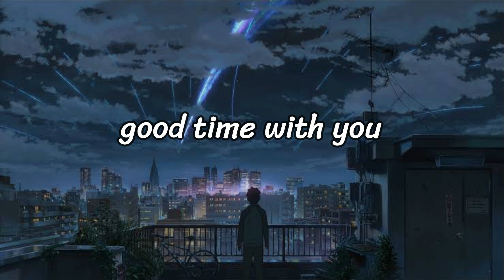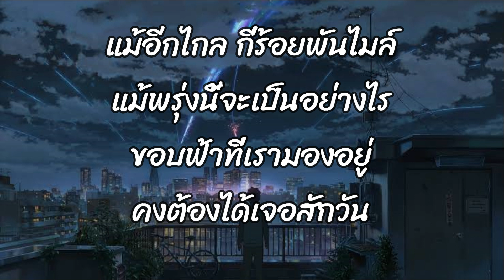ระหว่างทาง - BRIGHT x Thanaerng Ost.Good Old Days [เนื้อเพลง]🎧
🎼ช่องนี้จัดทำเพื่อความบันเทิงเท่านั้น
ไม่ได้มีเจตนาสร้างรายได้ใดๆทั้งสิ้น
เพื่อให้ผู้ฟังได้ฟังเพลงและได้เนื้อเพลงให้ร้องตาม🎵🎶

🎧FANGDEEMUSIC (ฟังดีมิวสิค) ช่องเพลงและเนื้อเพลง
⌨️คอมเม้นพูดคุยหรือขอเพลงได้